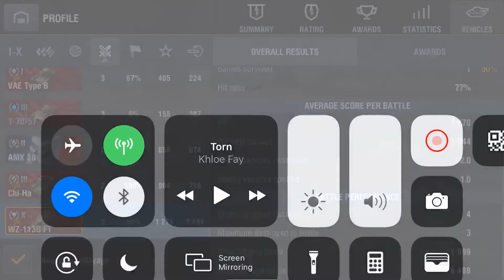WoT Blitz WZ 113G FT #1 ACE GAME